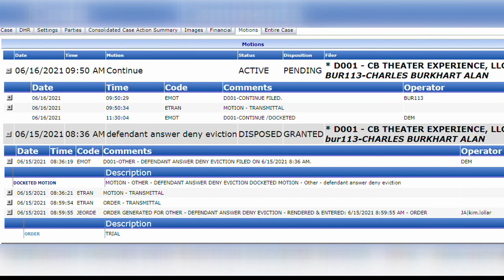CMX CINEMAS HOLLYWOOD IMAX 16 EVICTION SUIT